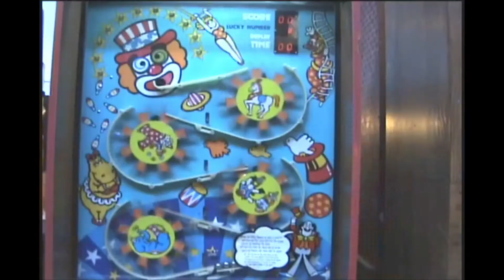WORLD FOR RANSOM-Sleepyhead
Wait don’t go to bed just yet! I really like the way the monkey congo bongo band joins World For Ransom. Thanks to Dan Zelinsky (Musée Mécanique) for personally shining a spotlight to show us the innards of THAT special Wurlitzer at the end for techy-mechy wonks. (Pulleys and beaters)

I can always fill the void
With the never-ending sound of my voice
We’re going to bore you half to sleep

World For Ransom
Billie Eyeball-guitars, vocals
Ray Scott-synthesizers, guitars, vocals
Marc Hughes-drums, trumpet
Andrew Thomas-bass

(WFR logo by Al Dixon)
(FPP logo by Chet Polo)